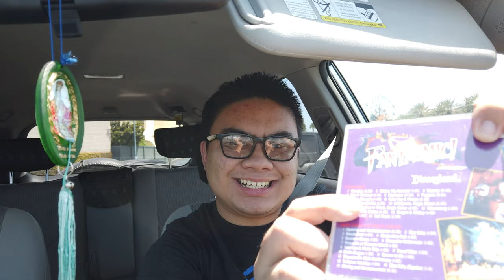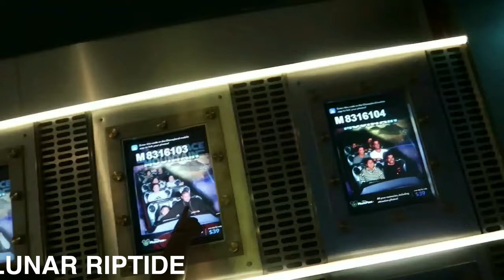There's Something Special About This CD